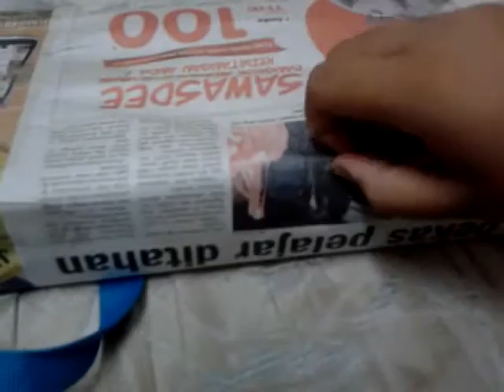M4 Ris Unboxing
This 70% scale .